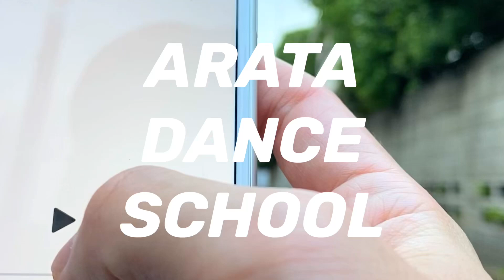大好きな IUちゃんで踊るARATAさん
Freestyle Danceシリーズ 第37弾 大好きなIUちゃんでダンス
本編はこちら 『Can't Love You Anymore(사랑이 잘) (With OHHYUK(오혁)) 』

【SNS】